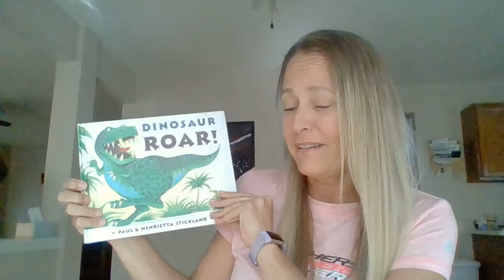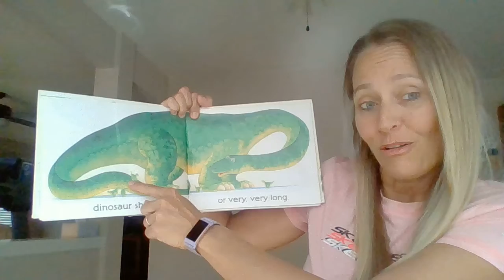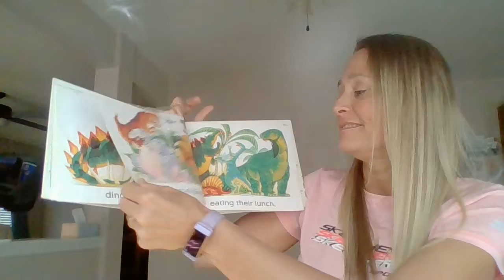Free verse and Dinosaur Roar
Go through some Free Verse Poetry and hear "Dinosaur Roar" with Mrs. Valenti.